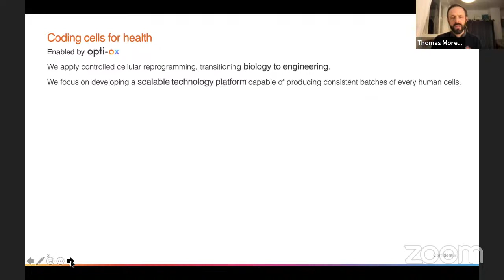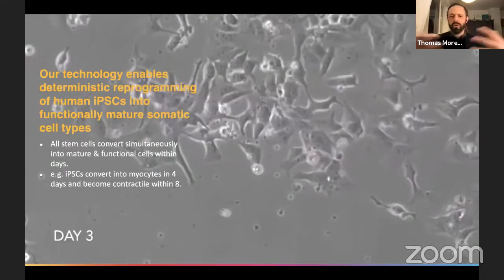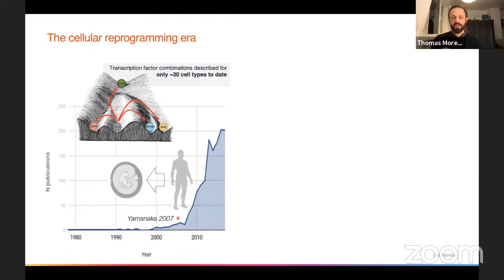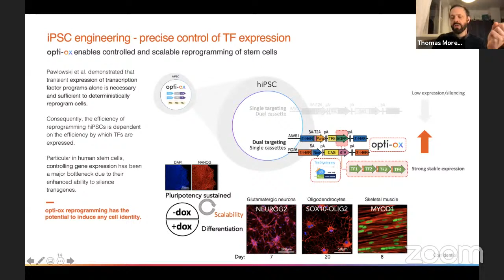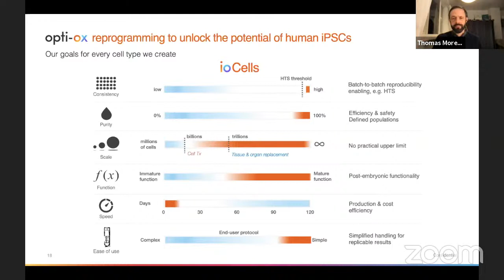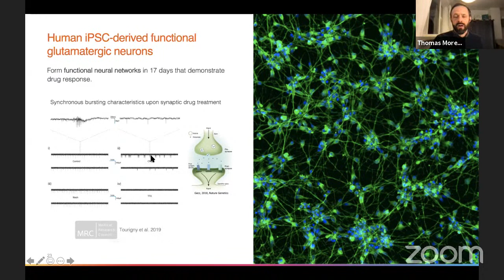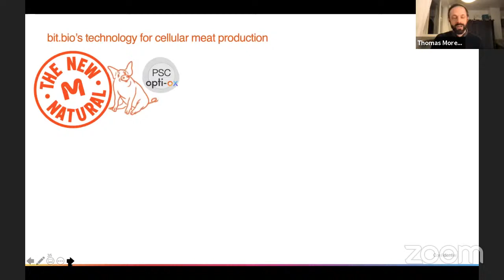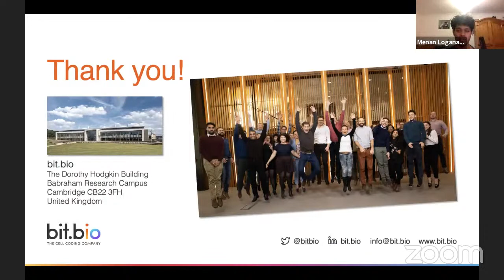Dr Thomas Moreau - Coding Cells for Health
Coding cells for health - Consistent and scalable human iPSC-derived cells for research and disease modelling

The Cambridge BioSoc are happy to welcome Dr Thomas Moreau for our seventh Lent event! After a PhD in France working on novel gene and cell therapy approaches to rare immunodeficiencies, Dr Moreau joined the nascent Cambridge Stem Cell Institute in 2008 to work on transcription factor-driven cellular reprogramming strategies, primarily for the differentiation of blood lineages from pluripotent stem cells. The research has notably led to a scalable approach for the in vitro production of megakaryocytes and blood platelets from stem cells, which is now being further developed for clinical application in transfusion medicine. After a series of intriguing conversations with Mark Kotter, he joined the Elpis Biomed start-up in 2018, which has now become the impressive bit.bio venture! Since then, he has been supporting a fast-growing fantastic science team working on the development of the building blocks of their core reprogramming technologies and the extension of their cell type portfolio.

Here is the abstract:
"Challenges remain for utilising induced pluripotent stem cell (hiPSC) lines in regenerative medicine and the pharmaceutical industry. Methods that enable faithful, homogeneous and scalable differentiation of hiPSCs to mature cell types are needed to replace current cell lines with limited functionality and biological significance. Coupled with modern genetic tools and the capacity of hiPSCs to reproduce human genetic diversity, hiPSC-derived cells represent a pivotal tool for improving human health by enabling disease modelling, drug discovery and the next generation of cell therapies.

By applying a cellular reprogramming approach supported by a proprietary genetic switch, opti-ox* (optimized inducible overexpression), the typical  restrictions of standard hiPSC differentiation systems - length, complexity, and lack of consistency and purity - have been largely overcome. bit.bio’s technology enables homogeneous and synchronous differentiation of entire hiPSC cultures. The increasing portfolio of cells produced by opti-ox cellular reprogramming offers human cells with high consistency and functionality, at scale, from human iPSCs, including those carrying disease-specific mutations, providing high-quality human models for enhanced research outcomes and drug discovery efficiency."